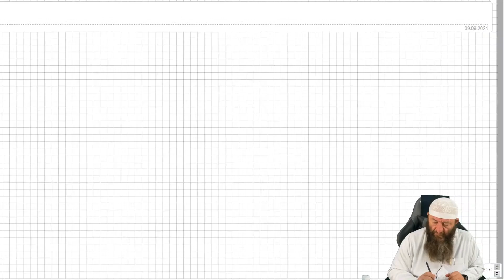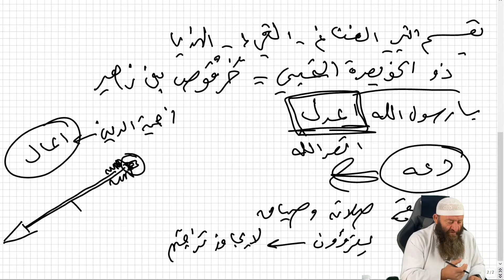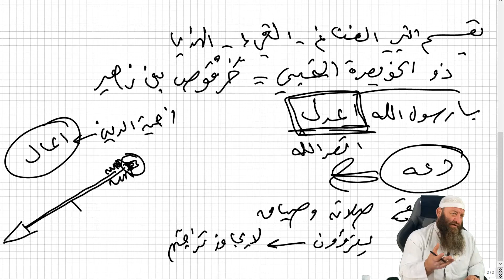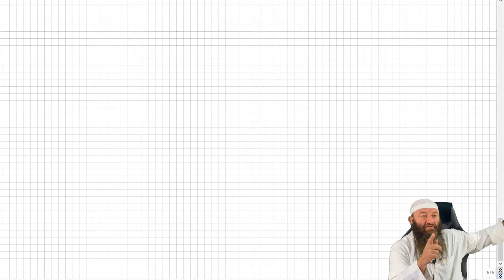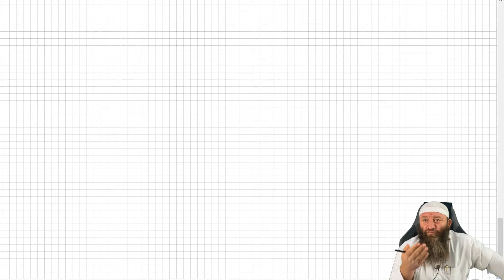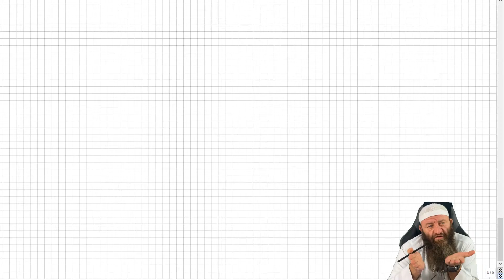Hassan Dabbagh - Die Wunder des Propheten Muhammad معجزات النبي صلى الله عليه و سلم (09.09.24)